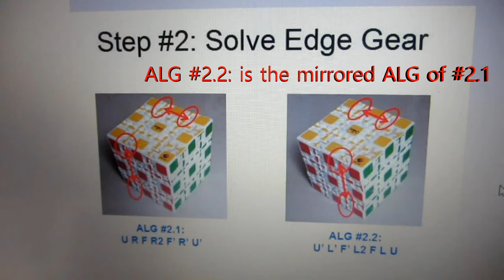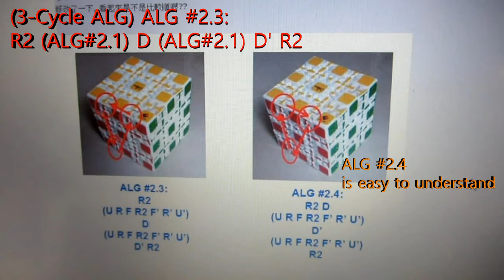Oskar Geared 5X5X5 Cube Tutorial: Step2: Solve Edge Gear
Basic ALG is ALG #2.1: U R F R2 F' R' U'
3-Cycle ALG is ALG #2.1 + some setup